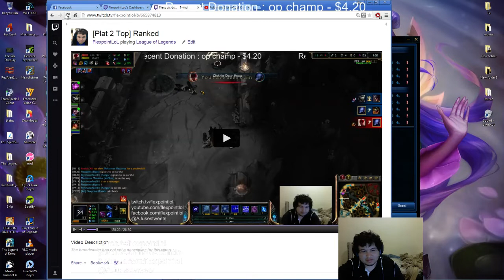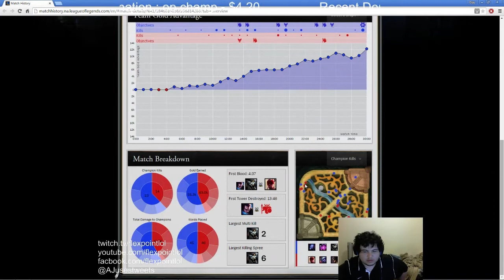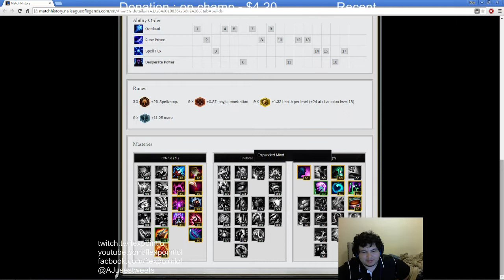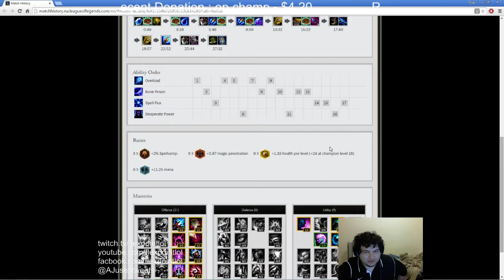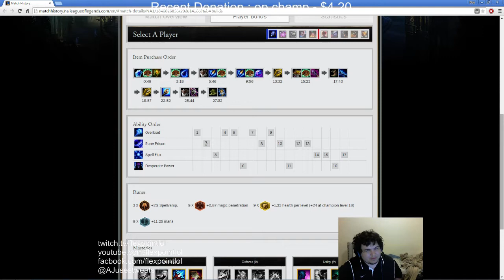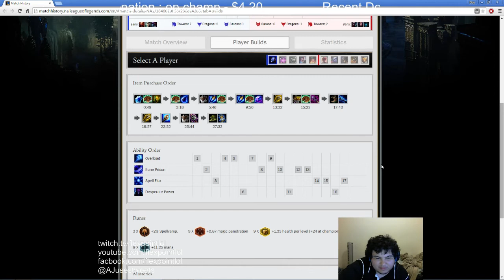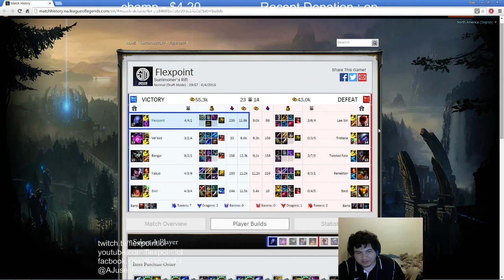[Plat 1] Ryze vs. Renekton TOP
Def lost lane, but I did well explaining what to do in this matchup when you feed early. Came back strong, though. Good luck!